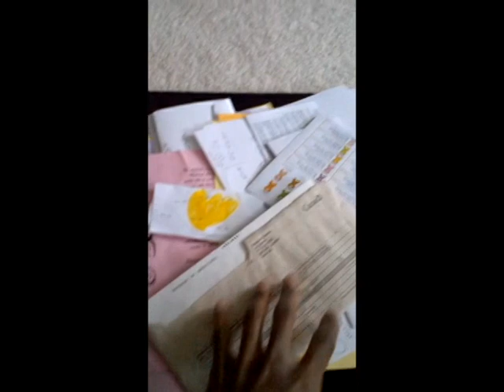(HOME) OFFICE SPACE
Inspired by life and the movie Office Space, for all of the parents of pint-sized micro-managers.